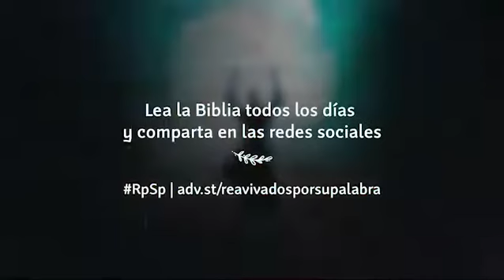Êxodo 8 - Espanhol - Pr. Suárez